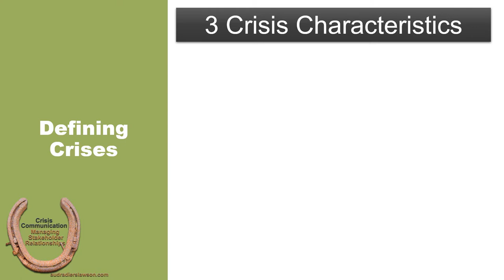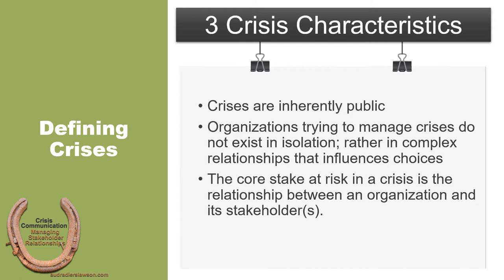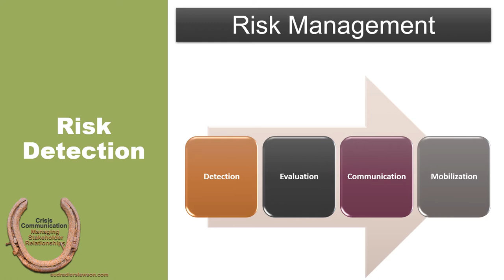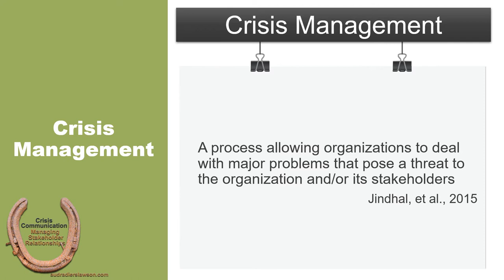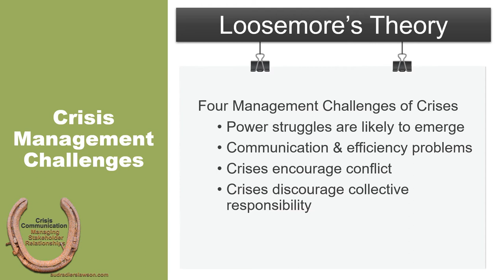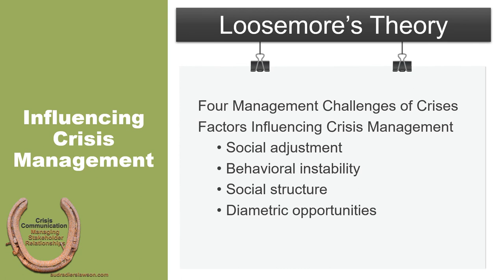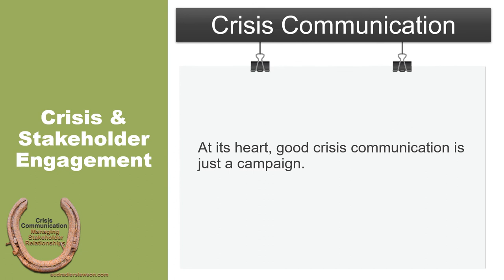2-1 3 Key Topics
This lecture supports chapter 2 in Crisis Communication: Managing Stakeholder Relationships on crisis types by introducing the relationships between risk management, crisis communication, and crisis management.